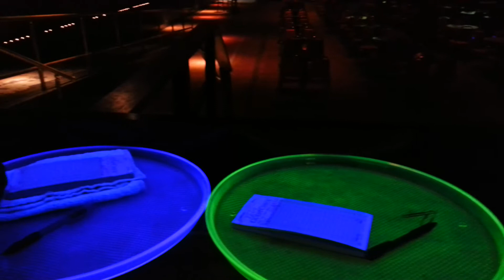Florentine Gardens el monte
Florentine gardens esto antes de empesar la noche